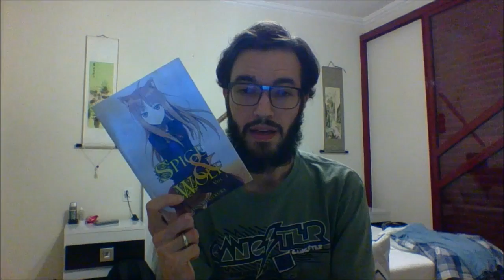Book Haul - Black Friday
Check what I bought at Amazon on Black Friday: Magnus Chase, Spice & Wolf and a super-hero coloring book.

Magnus Chase and the Sword of Summer

Spice & Wolf (Novel)

the coloring book - O Incrível Livro de Super-Heróis Para Colorir